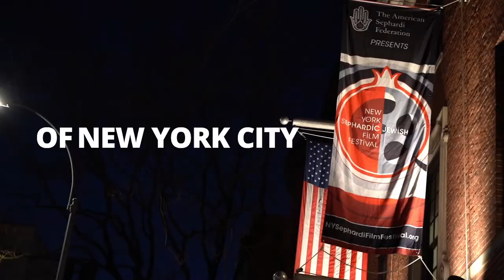The 24th New York Sephardic Jewish Film Festival (April 3-7, 2022) at the Moise Safra Center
Produced by David Serero.